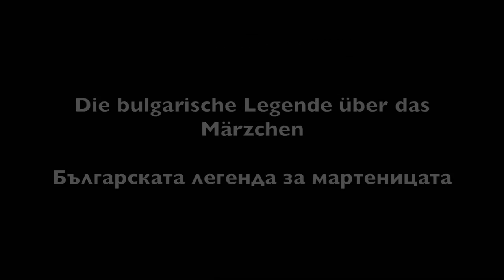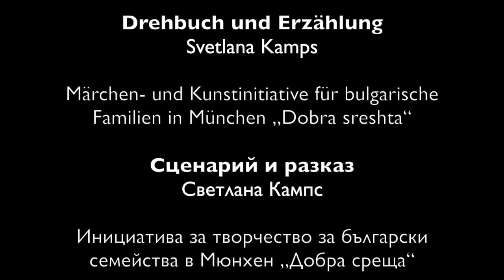Българската легенда за мартеницата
Добре дошли в Puppeteria!
Puppeteria e малка работилничка за кукли с характер и настроение от 100 % вълна, които бодряшки се усмихват от страничката, събрали в погледа си приказки и мечти, нега от докосването на хубави спомени.
Малките кукли (24-28 см) са истински уникати, които създавам с иглата за филц в бавна и старателна работа-удоволствие.
Те мръщят чело, кривят любопитно глава, свеждат сребърни плитки над хармониката си, шият, ослушват се, живеят – искам да ги уловя в тяхната моментна емоция и да я запазя в мека, топло обагрена вълна.
Работата ми е вдъхновена от истински топли срещи с хора и пътища, с техните с нежно чувство пазени спомени или снимки. На куклите това им личи – малка близост с черти на характера, нрава или черти на лицето е доловима и носи радост.
Моите кукли понякога възникват и чрез приказките – скокнали от любими истории, за да раздават с присъствието си щедро доброто усещане за лекота и топлина.
Аз много ги харесвам и си пожелавам да се харесат и на теб!
Светлана Кампс
Willkommen auf Puppeteria!
Puppeteria ist eine kleine Werkstatt für Charakterpuppen, die munter-lustig auftreten, Geschichten und Träume im Blick wahren und mit ihrem Ausdruck von Sanftmut und Schönem erzählen.
Die kleinen Puppen (24-28 cm) sind echte Unikate, die ich in aufwendiger Handarbeit mit der Filznadel herstelle. Sie runzeln die Stirn, stellen neugierig den Kopf schief, beugen Silberzöpfe über ihre Harmonika, stricken, lauschen, leben – ich möchte sie in ihrer momentanen Regung einfangen und diese Regung in weicher, warm gefärbter hundertprozentiger Schafwolle erhalten.
Meine Arbeit inspirieren wahre warme Begegnungen mit Menschen und Lebenswegen, mit ihren zärtlich gehüteten Erinnerungen oder Bildern. Den Puppen merkt man es an – eine wieder erkennbare Kleinigkeit aus den Wesens- und Gesichtszügen der wiedergegebenen Person ist erkennbar und bringt Freude.

Meine Puppen entstehen auch mal über dem Märchenspiegel – aus Lieblingsgeschichten entsprungen, um mit ihrem Dasein das gute Gefühl von Leichtigkeit und Wärme zu versprühen.
Ich habe sie gerne und wünsche mir, dass sie dir auch gefallen!
Svetlana Kamps
Филмът е създаден по инициатива и в съвместна работа с Българско дружество за взаимопомощ „Единство“ в Мюнхен.
Сценарий и разказ: Светлана Кампс
Инициатива за творчество за български семейства в Мюнхен „Добра среща“
Декор и вълнени герои: Куклена работилничка Puppeteria, Мюнхен
Aкордeoнен съпровод: Румяна Бянкова
Участващи деца:
Деца от българските училища в Мюнхен и Аугсбург:

 • Българско училище „Паисий Хилендарски“ в Мюнхен
 • Българско училище „Дора Габе“ в Мюнхен
 • Българско училище „Христо Ботев“ в Аугсбург
Kaмера: Hendrik Fuß